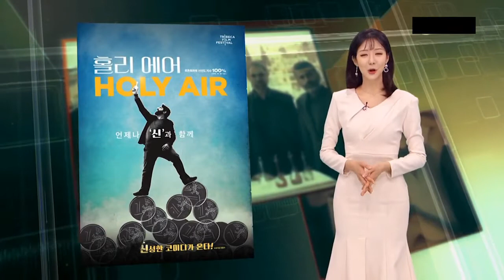홀리에어_출발비디오여행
'홀리 에어' 출발 비디오 여행!
“단돈 1유로€면 됩니다!”
당신의 가슴을 정화 시킬,
신성 코미디 '홀리 에어' 안방극장 개봉!
★★로튼토마토 신선도 100%★★